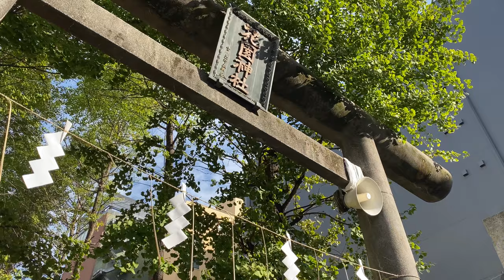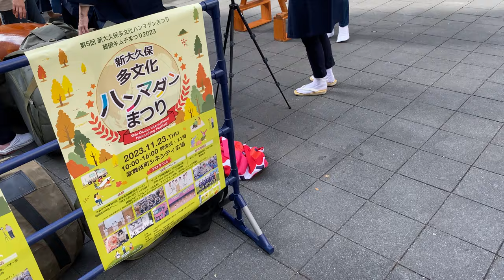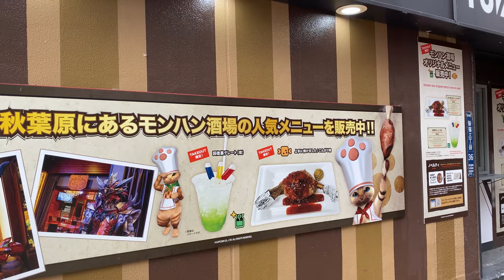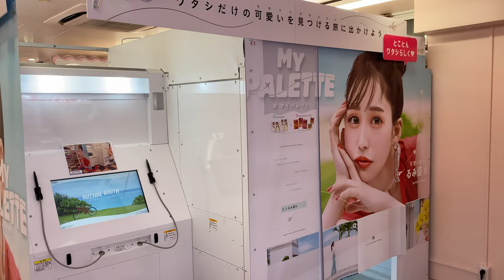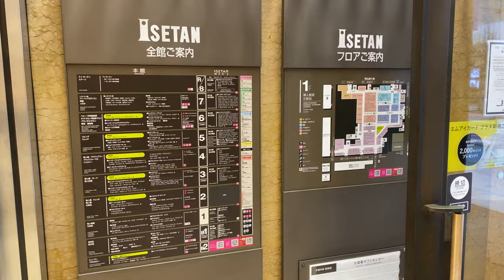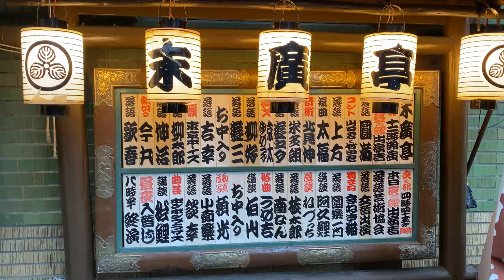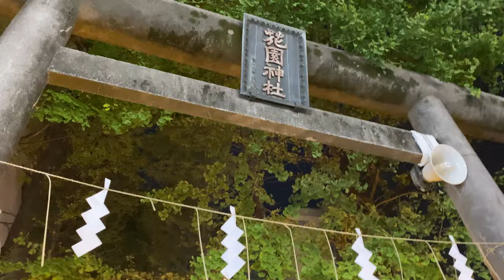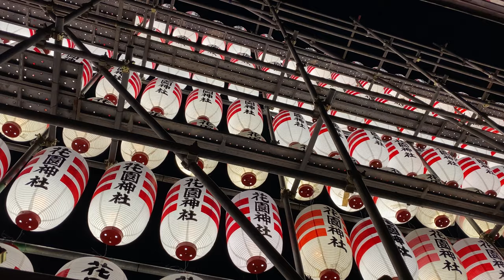Shinjuku, Japan (2023) - Part 3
- Shinjuku-sanchome
- Hanazono Shrine
- Shinjuku Kabukicho
- Nagano-ya
- Isetan Shinjuku
- Bic Camera Shinjuku Higashiguchi
- Suehirotei
- Tori-no-ichi festival
- YUNIKA VISION

November 2023
Shinjuku, Tokyo, Japan